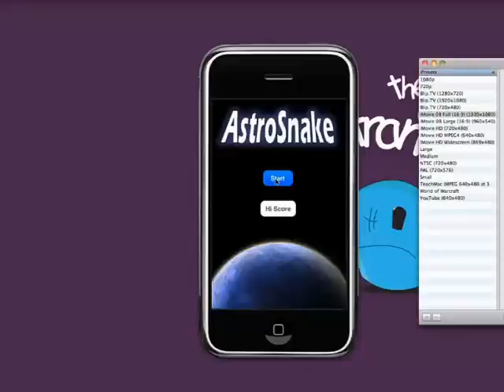AstroSnake IPhone Demo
First video upload from me. Here is my demo for AstroSnake. The game is based on the classic Snake. Programmed in Objective-C for the iPhone, running in the XCode simulator.

Song: Obsidian Lust -- Nemesis Theory